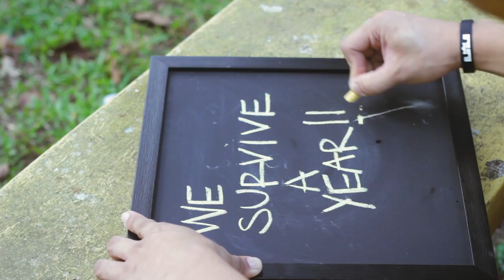Jyrell's 1st Birthday l Save the Date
Theme l Justice League